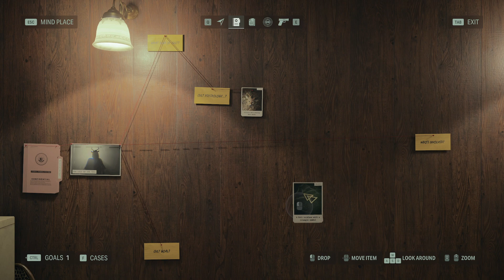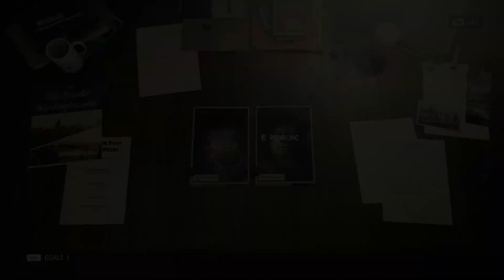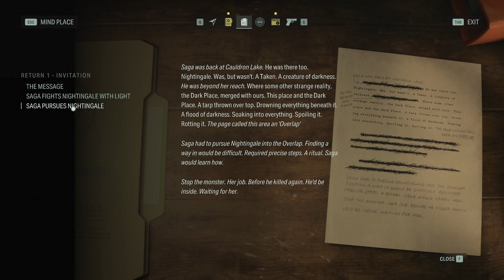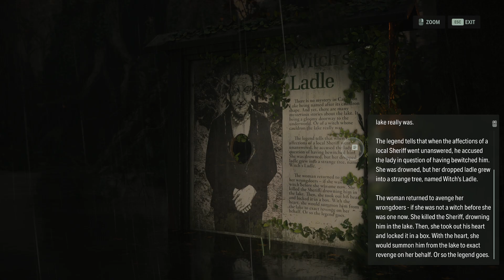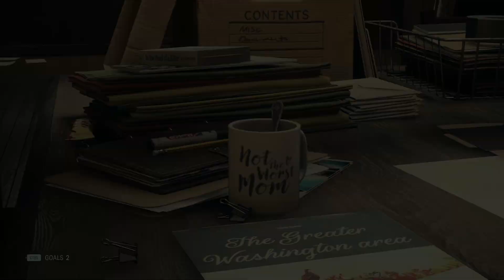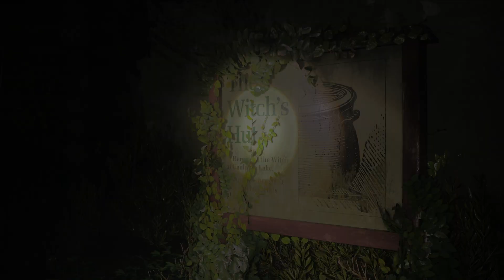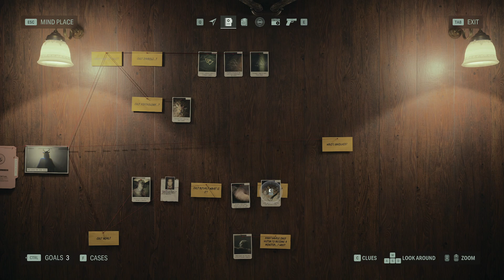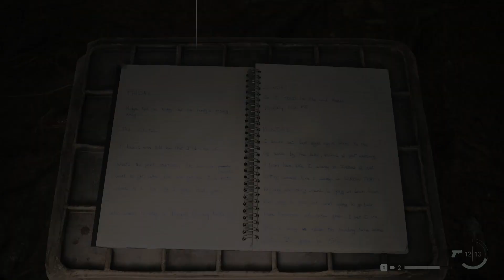Alan Wake 2 - Zombie #3 1080p ULTRA/HIGH PC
Chci poděkovat všem, kteří se rozhodnou můj kanál finančně podpořit v další tvorbě. Tyto prostředky budou sloužit i pro další rozšiřování kanálu a zlepšení kvality :-)

Alan Wake 2 je akční adventura z pohledu třetí osoby se zaměřením na vyprávění příběhu, ale hororovost podtrhne větší důraz na survival mechaniky, takže se odkloní od podivné atmosféry a la Twin Peaks spíše k plíživému a všudypřítomnému děsu, který lze zahnat pouze svitem baterky. Nezapomnělo se ovšem ani na drsnou akci, kde vedle světla a střelby často využijete úhybných manévrů.
Alan Wake 2 přímo navazuje na první díl z roku 2010, když se z hlubin vlastních nočních můr vynoří po 13 letech trýzněný spisovatel Alan Wake, aby se svými děsy zatočil jednou pro vždy. Není na to ovšem sám, protože do Bright Falls přijíždí vyšetřovat záhadné rituální vraždy také agentka FBI Saga Andersonová, jejíž kroky se střetnou s Alanem Wakem. Příběh, který zabere asi 20 hodin, absolvujeme za Alana i Sagu ve dvou dějových liniích, které se mírně ovlivňují, ale jdou odehrát téměř celé nezávisle na sobě (kromě začátku a konce).

Videa jsou nahrávána v 60FPS na 1080p a vždy, když je to možné, na ultra nebo vysoké detaily.